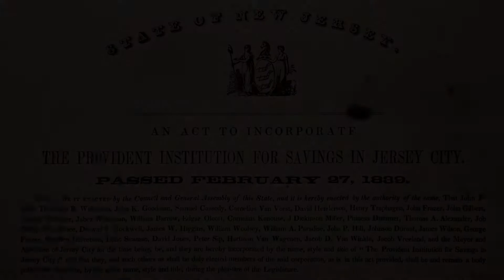175th Anniversary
President & CEO Christopher Martin walks us through the history of Provident Bank and speaks of its bright future.